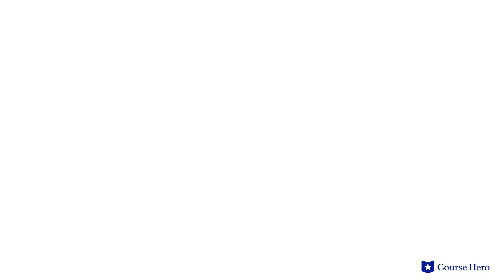The Things They Carried by Tim O'Brien | The Lives of the Dead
Summarize videos instantly with our Course Assistant plugin, and enjoy AI-generated quizzes Tim O'Brien's The Things They Carried explained with summaries in just a few minutes!

Course Hero Literature Instructor Russell Jaffe provides an in-depth summary and analysis of "The Lives of the Dead" from Tim O'Brien's short story collection The Things They Carried.

Download the free study guide and infographic for The Things They Carried

Tim O'Brien's short story collection The Things They Carried uses the stories of individual soldiers to humanize the large-scale tragedy of the Vietnam War.

The Things They Carried opens by listing the gear and necessities carried by a group of soldiers in the Vietnam War, but the ultimate emphasis is on emotional burdens.

Young American men are thrust into a foreign conflict and carry with them reminders of their homes and means of coping with the violence of their experience: drugs, letters, and religious tokens among them.

They navigate distant romantic relationships, profound guilt over the deaths of both their compatriots and enemy soldiers, and interpersonal relationships, all under extreme duress.

The stories eloquently depict the pressures of combat, with nobility and camaraderie existing alongside failure and vengeance. There are no easy answers in war and the characters in this collection must strive to find meaning in a context that makes that nearly impossible.

American writer Tim O’Brien’s The Things They Carried was first published in 1990, 20 years after he was drafted into the Vietnam War. The vividness of his experiences shaped his stories, in which he appears as a character and narrator.

The short stories in The Things They Carried contains many powerful motifs, including guilt as the oppressive, lifelong weight of guilt haunts O’Brien’s stories; lost innocence, as the brutal, abrupt disillusionment of war is described as one of its worst tragedies; love, as O’Brien explores the many faces of love in war; and storytelling, as the stories reflect on the power of storytelling to preserve memories, offer solace for introspection, and to allow one to cope with trauma and learn to forgive.